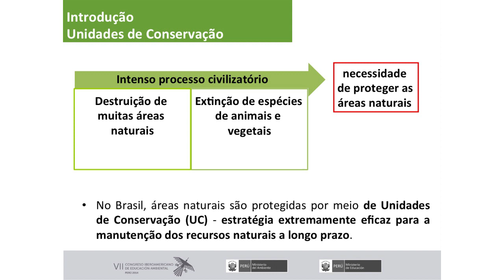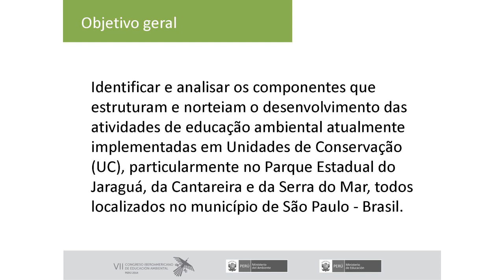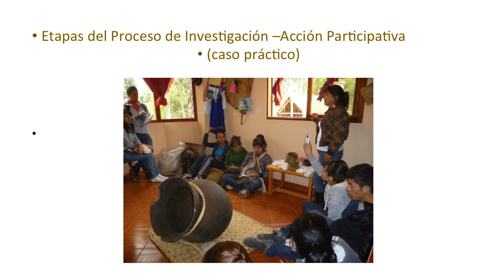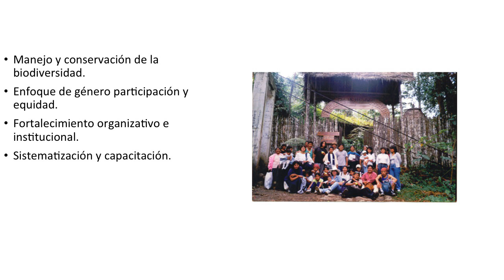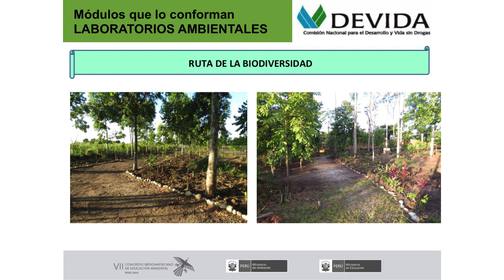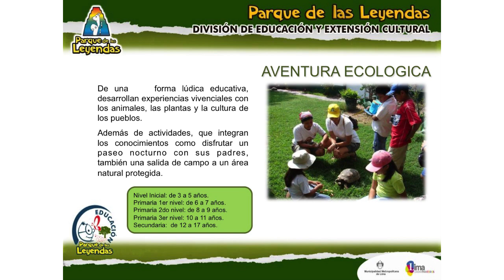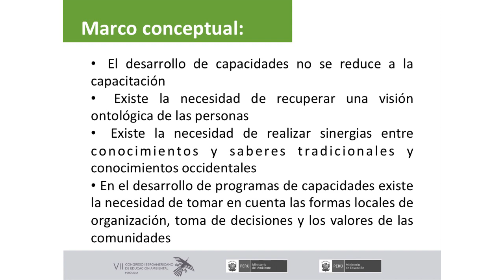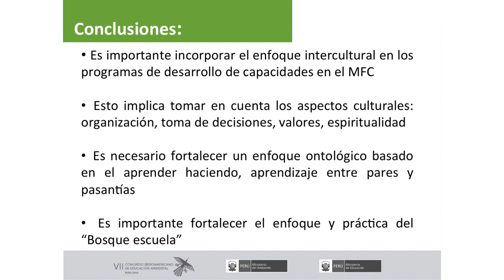IE21b. Experiencias de educación ambiental comunitaria en manejo de bosques y biodiversidad